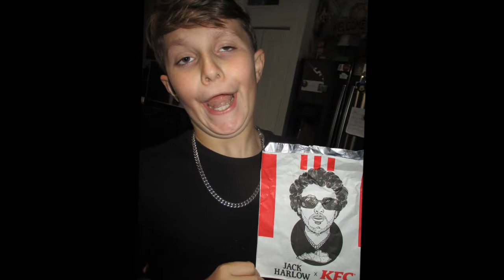JACK HARLOW SPICY CHICKEN SANDWICH MEAL at KFC plus BUNUS REVIEW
COST TOO DAMN MUCH IF YA ASK ME !!